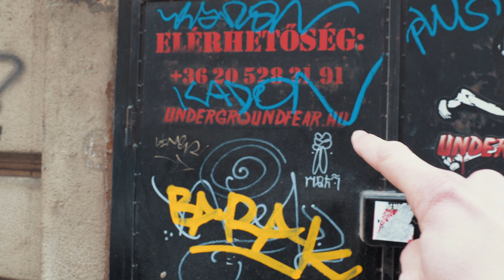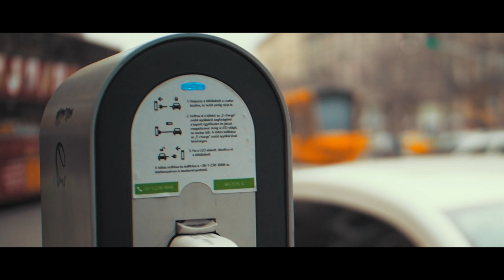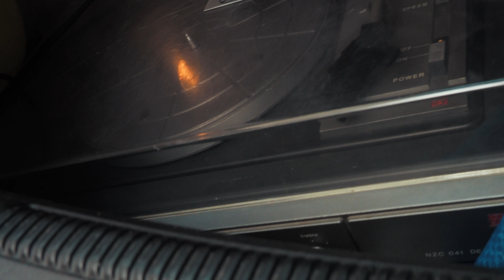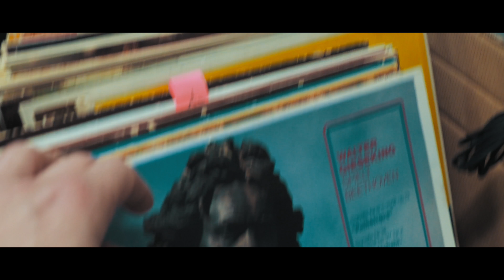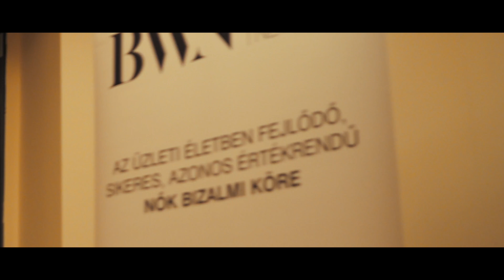Mennyi PÉNZ kell a videózáshoz? S02E25